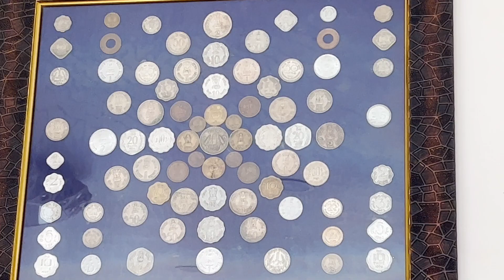Simlipal National Park Hotels TULSI GUEST HOUSE Reviews